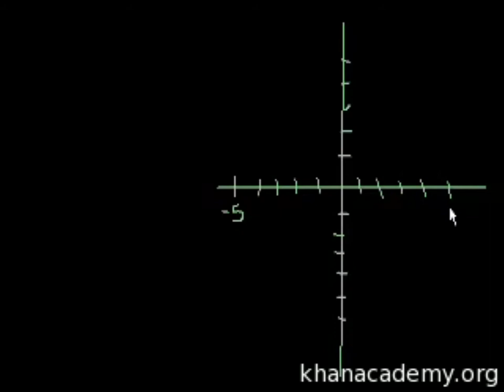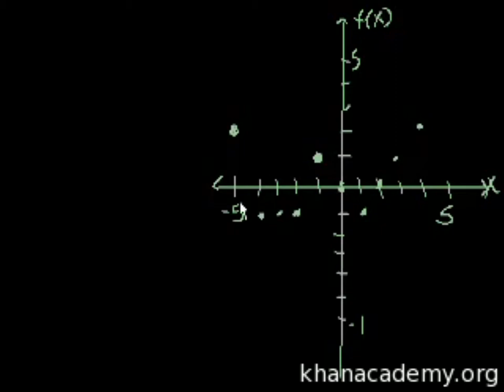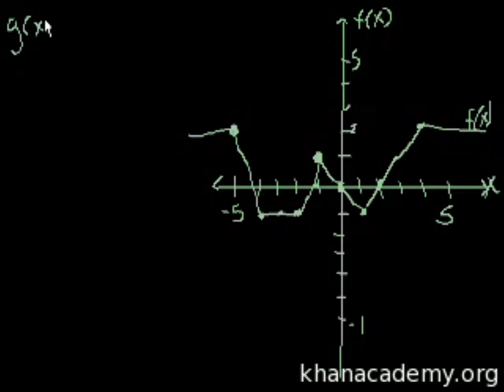Functions (Part III)